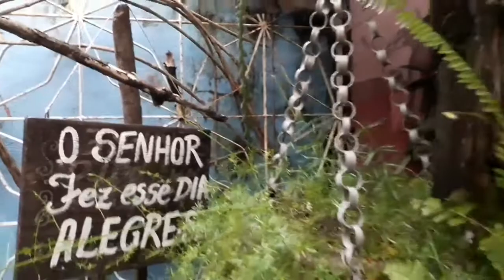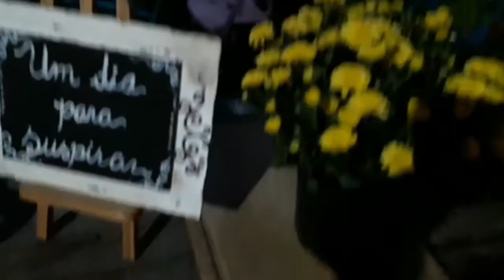Vlog niver da minha irmã Dag#café da tarde!☕🎂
Olá! Bem Vindos ao meu canal Gu Oliver! No vídeo de hj trago para vcs um momento do Niver de minha irmã ,com café da tarde em sua casa!Espero que gostem e não esqueçam de da um joinha e se inscrever quem tá chegando por aqui!Ajuda nosso canal crescer!Bj no coração e até o prox vídeo se Deus quiser!!tchau!!!